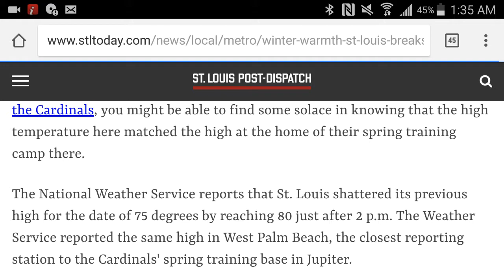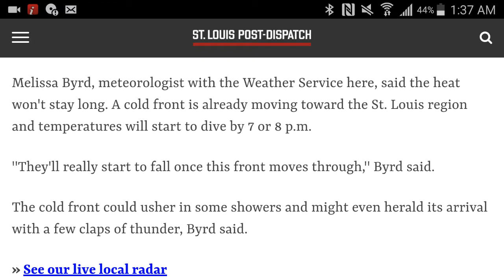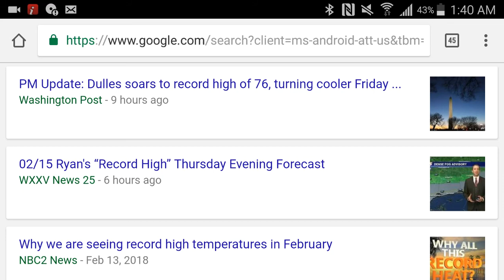Record Warm Weather Update (It's 70 Degrees At Nearly 2 A.M. In February!)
This is an update video regarding the current weather conditions.  Much love!